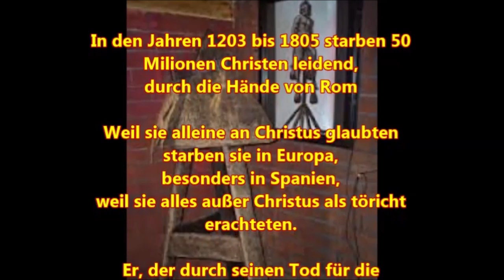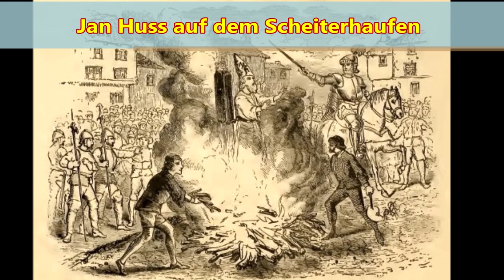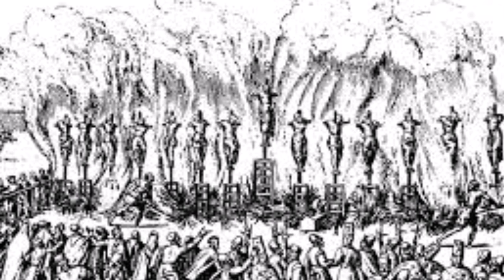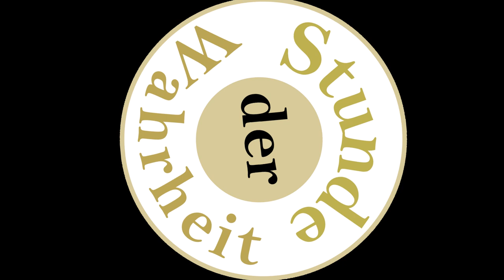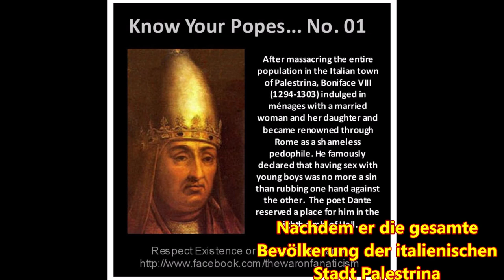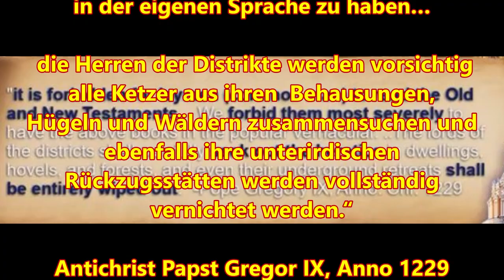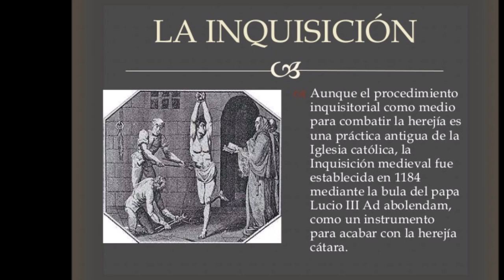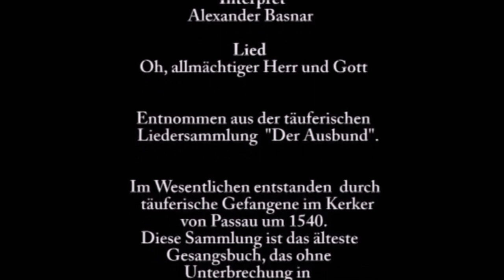Der Scheiterhaufen: Vorbildlicher Einfluß der Inquisition Finale Band I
Herzlich Willkommen zum 54. und letzten Teil des Werkes " Geschichte der Inquisition im Mittelalter", Band I

„Es dürfte unmöglich sein, die Größe des Elendes und Unrechtes abzumessen, das den Wehrlosen so bis ins 19. Jahrhundert zugefügt worden ist und das wir unmittelbar zurückführen müssen auf die willkürlichen und ruchlosen Methoden, die die Inquisitoren eingeführt, die Rechtsgelehrten angenommen und die Rechtsbücher des europäischen Kontinents in feste Formen gebracht haben. Es war ein System, das man wohl für eine Erfindung des Teufels halten konnte, und das Sir John Fortescue treffend kennzeichnet als „den Weg zur Hölle''.

Band I: Ursprung und Organisation der Inquisition
Band II: Die Inquisition in den verschiedenen christlichen Ländern
Band III: Die Tätigkeit der Inquisition auf besonderen Gebieten